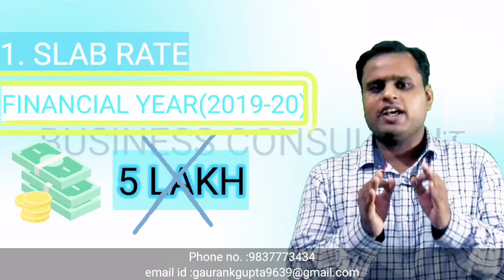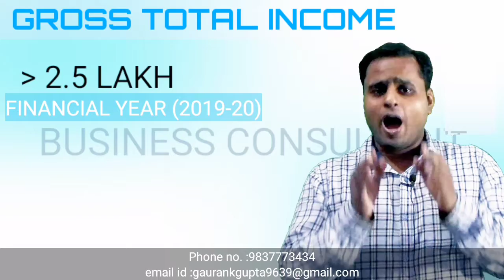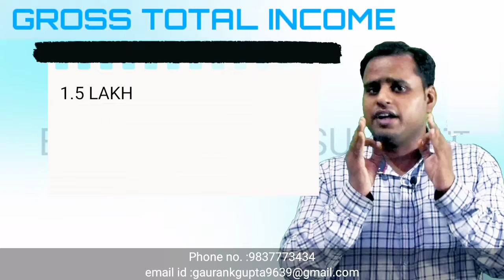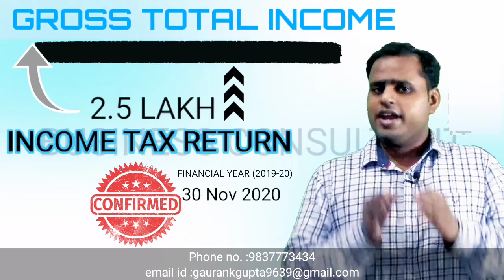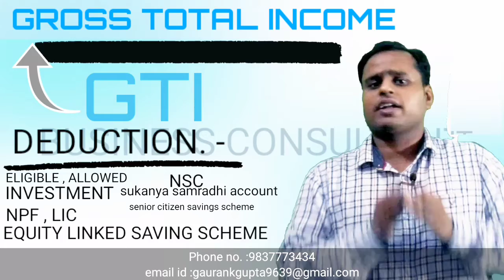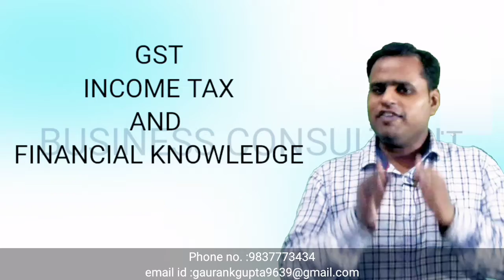ITR -INCOME TAX RETURN